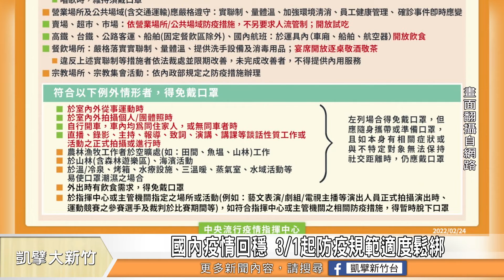國內疫情回穩 3/1起防疫規範適度鬆綁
國內疫情回穩且疫苗覆蓋率持續提高，CDC在日前宣布，將從3/1起，國內防疫規範要適度鬆綁，除了戴口罩規定放寬，部分區域也將開放飲食。